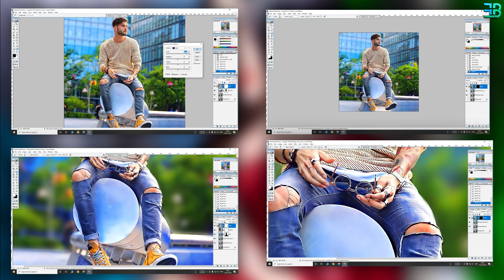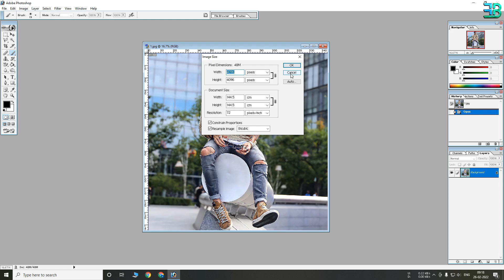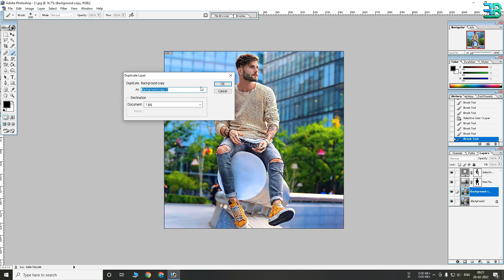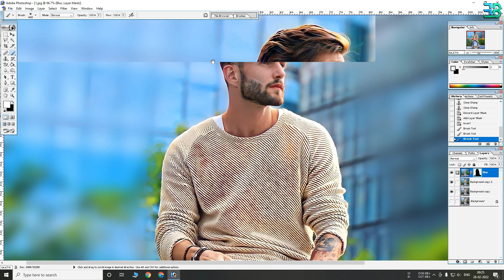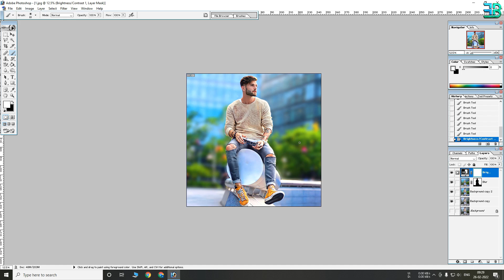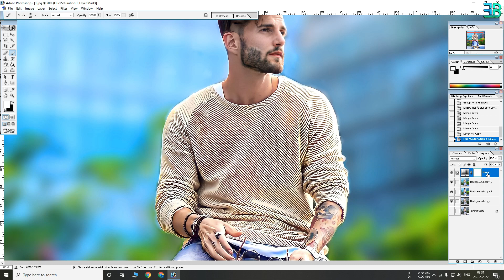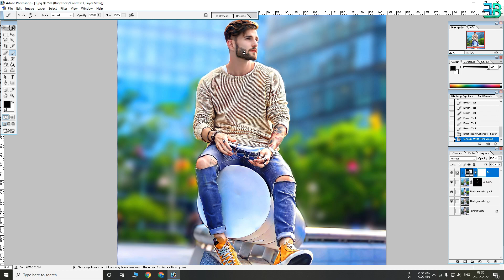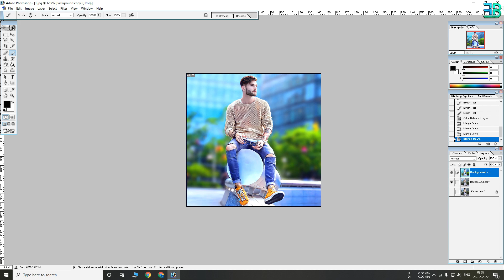2022 New Outdoor Photo Editing in Photoshop 7.0 - Photoshop 7.0 Photo Editing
2022 New Outdoor Photo Editing in Photoshop 7.0 - Photoshop 7.0 Photo Editing
Hi
in this Video i have Discuss how to edit a 2022 new outdoor photo in photoshop 7.0